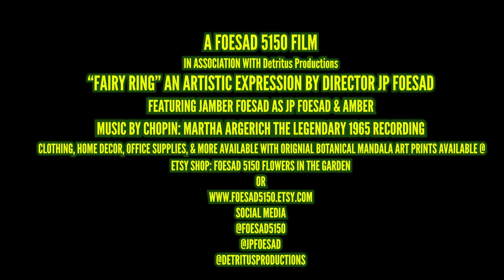Fairy Ring 8x8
This is the documentation of our 2021 Botanical Mandala Art Collection. Each piece has its own unique video of its manifestation. We hope this adds dimension to your new FOESAD 5150 Botanical Mandala. Thank you for supporting our art!

& check out our clothing & novelty line of products, printed with our Botanical Mandala designs @ FOESAD5150 on Esty.

*Always*
Jamber Foesad
Jp & Amber
FOESAD5150
Detritus Productions